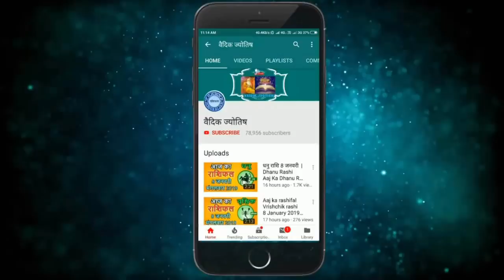Aaj ka rashifal Vrishchik rashi 7 March 2019|| वृश्चिक राशि आज का राशिफल 7 मार्च 2019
Vrischik rashi 7 March 2019
7 March Vrischik rashi
Vrischik rashi March 2019
Dainik Rashifal,Horoscope,Astrology
आज का वृश्चिक राशि
7 मार्च    वृश्चिक राशि
आज का राशिफल वृश्चिक राशि
वृश्चिक राशिफल